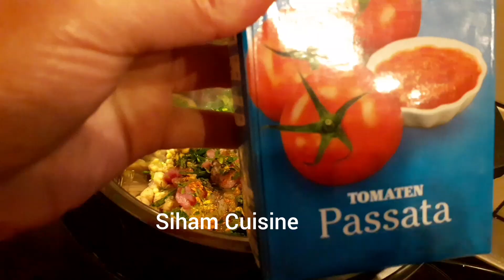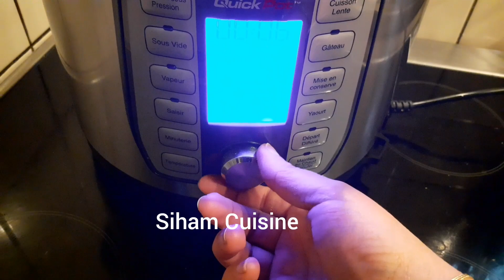Soupe marocaine facile et rapide avec le power quick pot /Autocuiseur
Bonjour, aujourd'hui je vous propose ma recette de "La harira marocaine " facile à faire qui plaît à tout le monde.